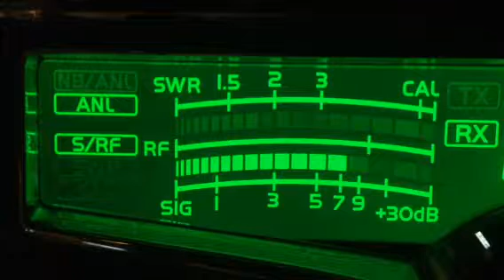999 Cherry Buster SC, 22 ME CB 28